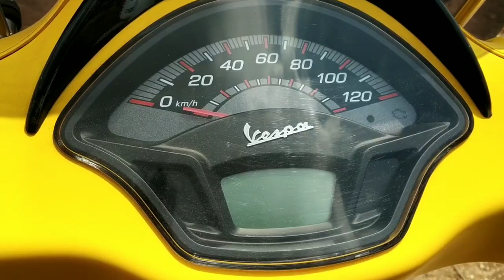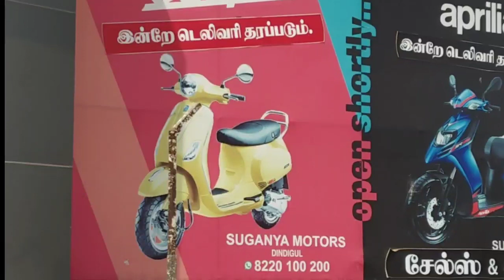2019 Vespa SXL Scooter | Available in 125 CC & 150 CC | Tamilanmoto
This video describes that specifications of Vespa SXL Scooter. Ladies segment scooter features